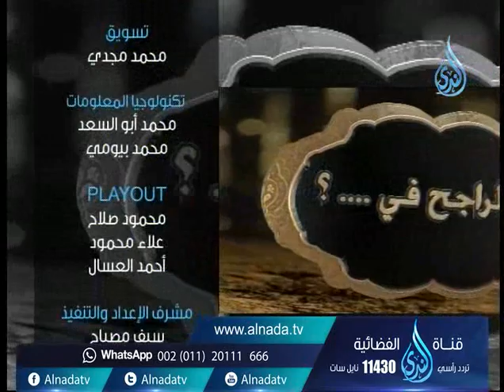أهل الذكر | الشيخ سامي السرساوي في ضيافة أ.أحمد نصر 19.12.2015